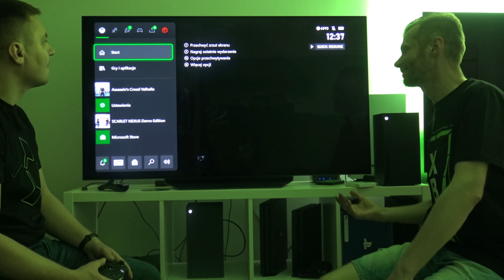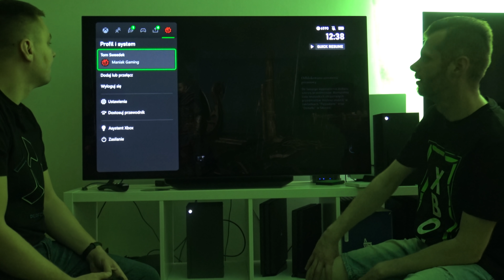Assassin’s Creed Valhalla w SDR/HDR!